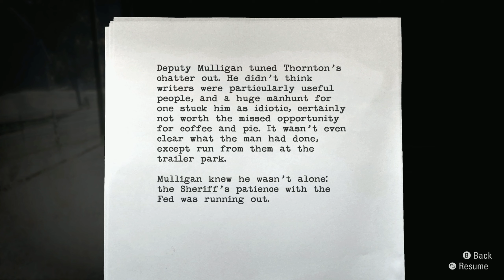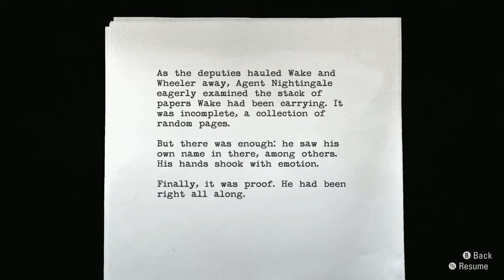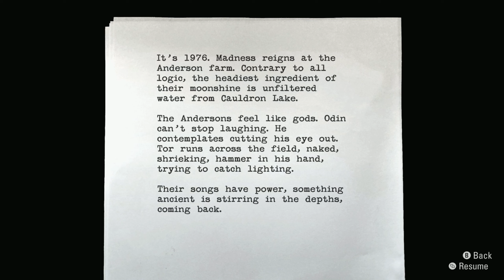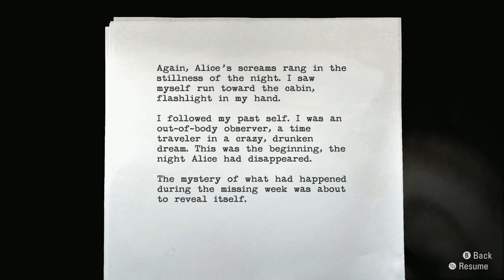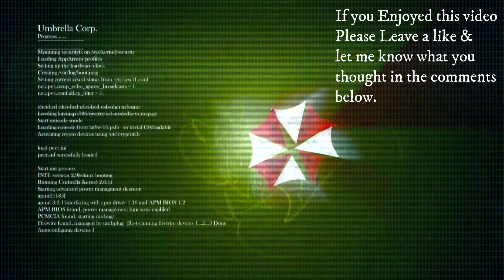Alan Wake Remastered Part 10 Episode 4: The Truth (No Commentary)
The story follows best-selling thriller novelist Alan Wake as he tries to uncover the mystery behind his wife's disappearance during a vacation in the small fictional town of Bright Falls, Washington, all while experiencing events from the plot in his latest novel, which he cannot remember writing, coming to life.